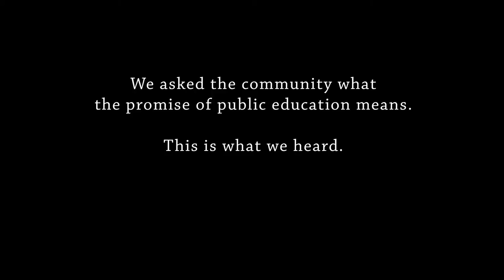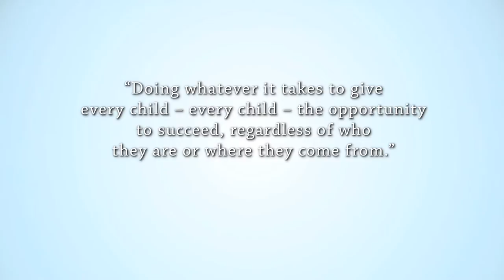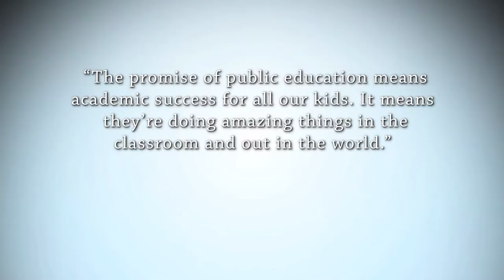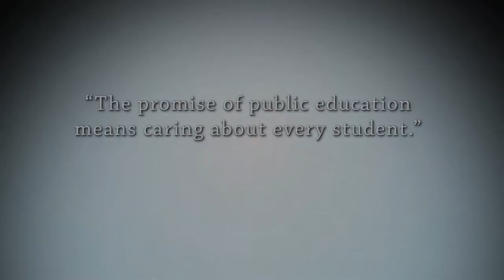The Promise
The Promise of Public Education is about our students and their achievement. Here's a short film that debuted at the Rally that highlights 3 amazing stories about how the Promise is at work every day in FCPS.